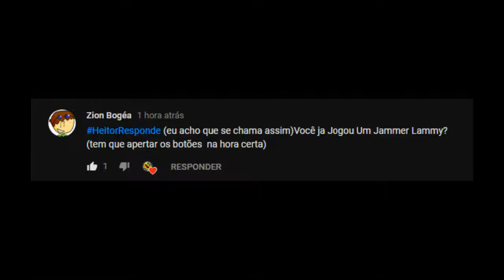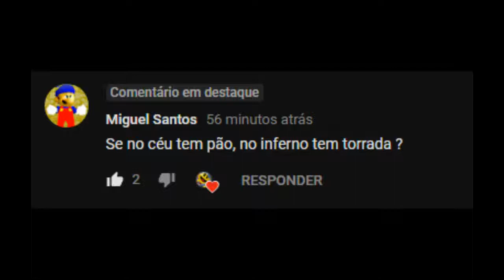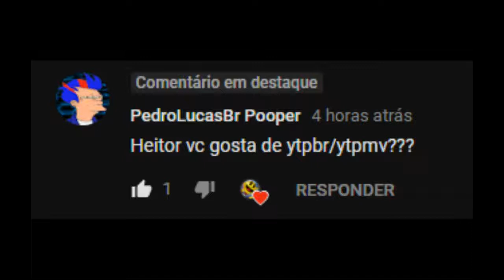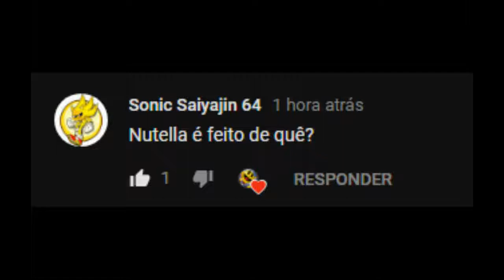HeitorResponde 4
Então galera,HeitorResponde está de volta ao canal,respondi algumas perguntas dos inscritos,ah fica a dica pra quem quiser ver as perguntas e respostas deletadas do HeitorResponde blz,então galera tava pensando em fazer o especial de 170 subs do meu canal com as fases dos inscritos de Super Mario Unimaker,e vcs tiveram algumas fases é só manda nos comentários :D